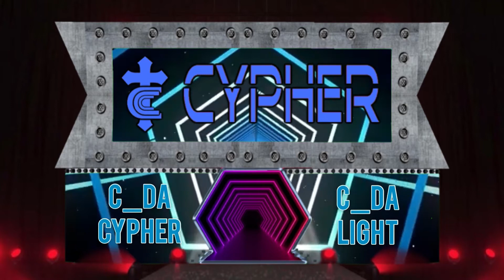KING OF THE MIC SEMI-FINAL: Cypher vs. Tedd P Dinero (PROMO BATTLE)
In the first of this week’s two semi-finals, one-time rivals meet again for the first spot in this years final. Both have musical talent and both are hungry for success this year. Cypher is ever-growing, Dinero is more focused than ever, something has to give.